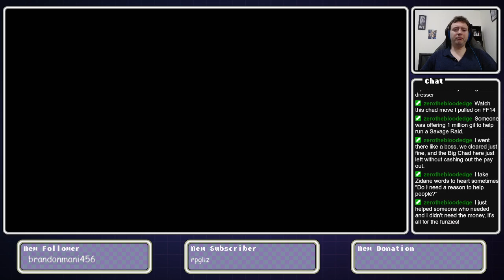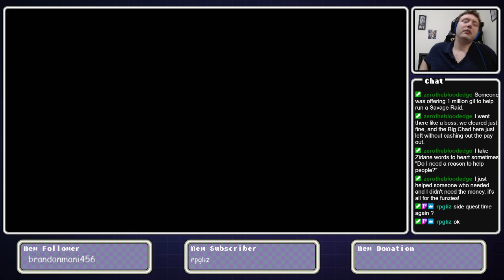Xenoblade Chronicles 3 Live Stream Part 29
I stream Xenoblade Chronicles 3.